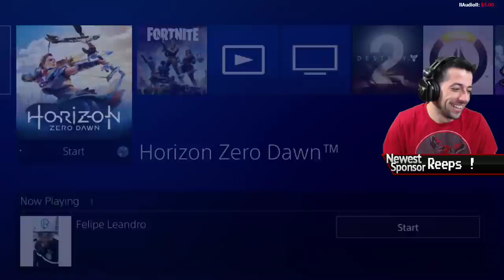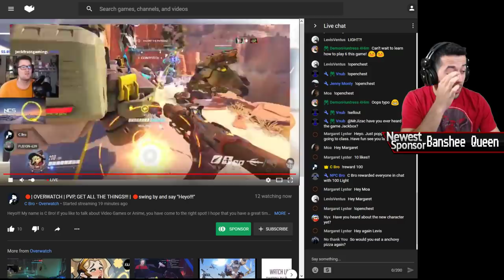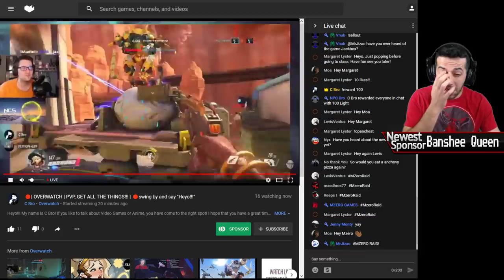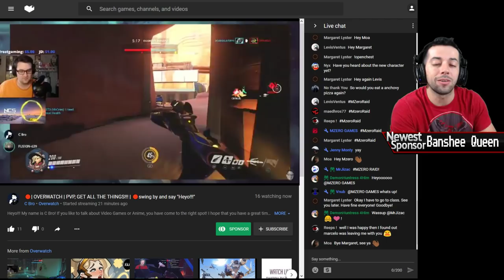HORIZON ZERO DAWN FROZEN WILDS - GAMEPLAY 1080P - PS4 PRO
☆ Feeling generous? Tip the stream and your donations will appear on screen!

STREAM CURRENCY ZERO coins. You'll get 1 coin for every 3 minutes being active on the chat and that doesn't mean that you need to spam the chat all the time it means that you need say something and keep yourself active that's all.

commands for ZERO coins and such!

!gambling = tell's you what to do and how.
!zero = checks you current balance
!gamble (amount) = gambles the amount you want to and is a 50/50 chance win or losing! if you win it doubles the amount of coins you gambled if you lose you lose!

Okay now you ask yourself, right but what does all this does? type in the chat and figure out is also good to keep yourself active, i'm sure you'll memorize your favorite ones in no time!

GAMING PC SPECS:
Processor: intel core i7-6700k 4.00GHz
Memory Ram: 16GB DDR4 3200
GPU: GTX1070 8GB
HD: SSD 1TB
Motherboard: Azus Pro Gaming Z170

Console: PS4 and NINTENDO SWITCH

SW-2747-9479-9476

MZERO - Games, Tech and Things
MZERO GAMES